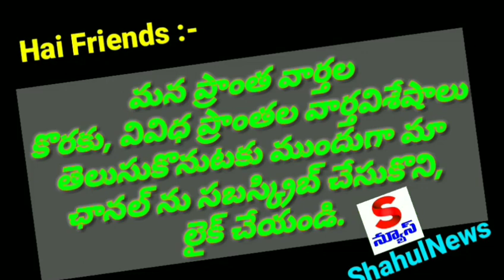పామురు లో డా.ఉగ్ర మరియు శిద్దా తనయుడు సుధీర్ ఎన్నికల ప్రచారం.II Kanigiri II Darsi II Ongole II News